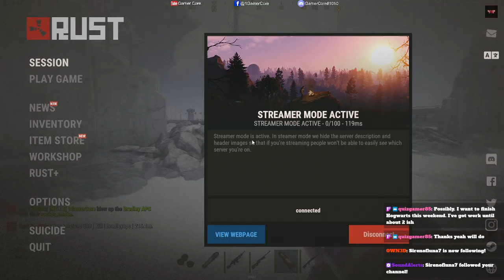Rust Let The Lag Commence lol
go give me a follow :)